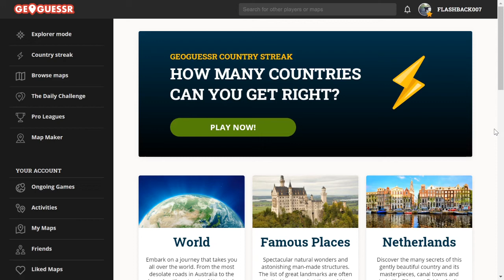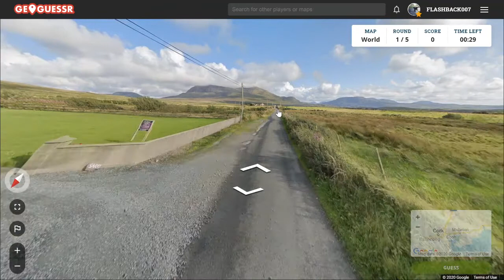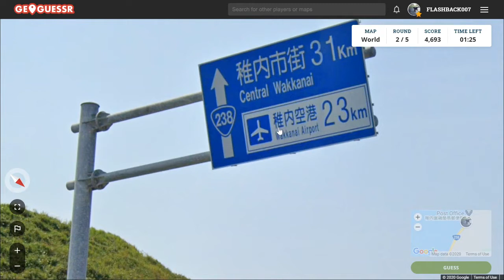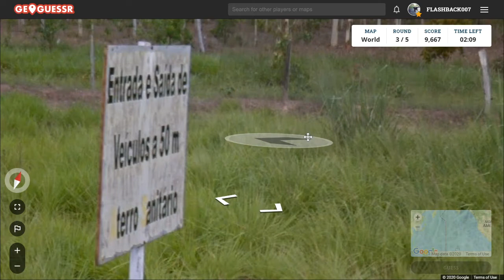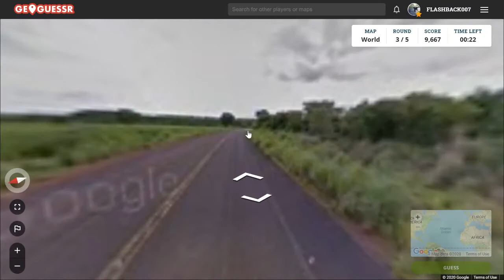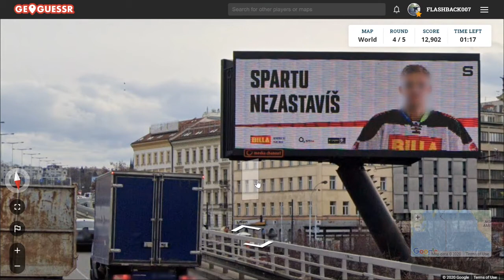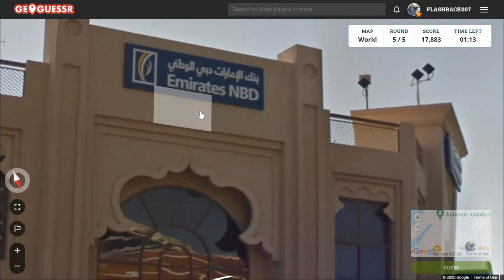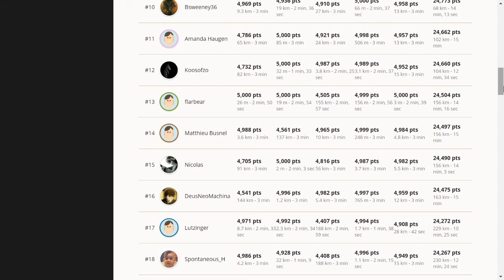GeoGuessr Daily Challenge #562: Met dank aan...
Als ik die vorige gok niet zo had lopen zoeken, had ik dit niet geweten